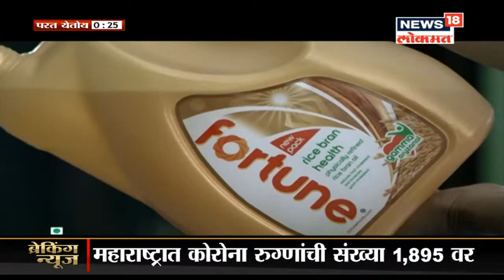Coronavirus Breaking News : पुण्यातील मृत्यू दाराची टक्केवारी जगात सर्वाधिक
Coronavirus Breaking News : पुण्यातील मृत्यू दाराची टक्केवारी जगात सर्वाधिक,पुण्यातील एकूण 29 रुग्णांपैकी 23 रुग्णांचा मृत्यू

/News18Lokmat